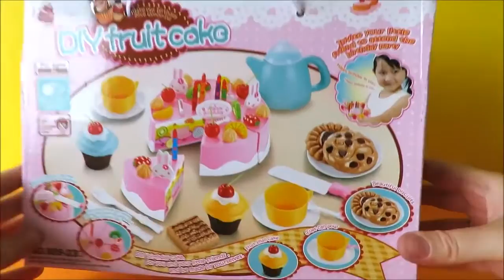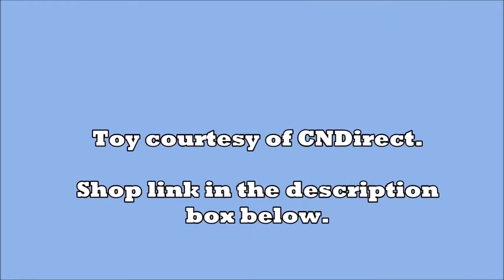Toy birthday fruit cake cupcakes cookies tea party playset velcro cutting food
DIY toy cake and tea party playset for babies, toddlers and preschoolers (Shop CNDirect ) Strawberry cream fruit salad Birthday Cake that can be sliced up into many pieces and decorated with realistic fruit pieces and candles. The set also comes with cupcakes, saucers, cookies, teapot and two teacups as well as cutlery. Children can decorate, slice, count and serve their DIY cake and desserts.

Velcro food playsets are both educational and fun for young children to play. It develops their imagination through role-play, while helping to develop their fine motor skills, problem solving skills and memory, solving puzzles and memorizing the names of fruits, vegetables and colors. It is also very affordable and great for both boys and girls.